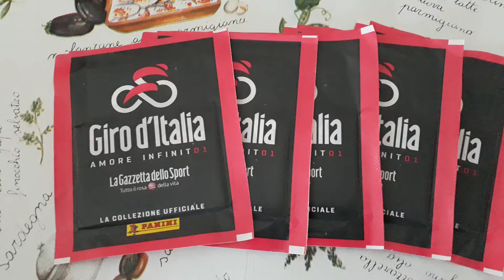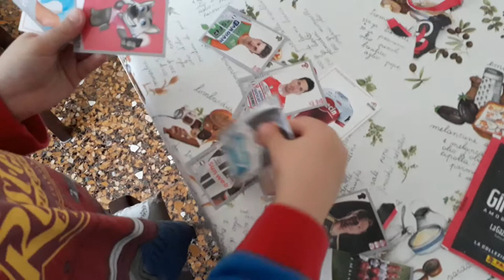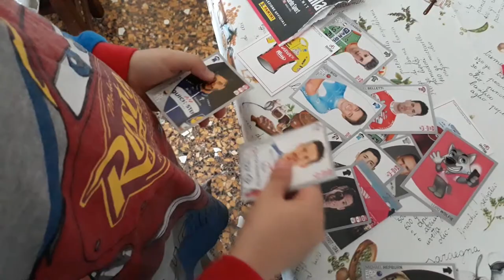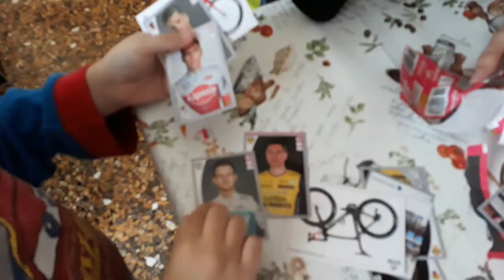Figurine Giro d'Italia 2018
Alla ricerca della figurina di Damiano Caruso!